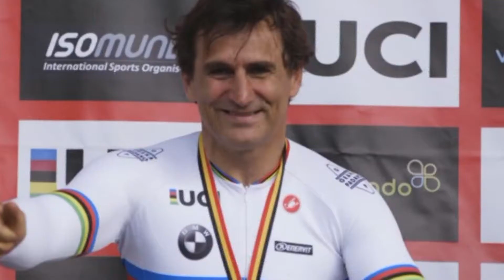SIENA: Zanardi, condizioni stabili, da oggi settimana chiave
Decorso clinico regolare e stabile anche la notte scorsa in ospedale per Alex Zanardi, che da oggi va ad affrontare una settimana-chiave per la guarigione dai gravi traumi dell'incidente in handbike a Pienza (Siena) il 19 giugno. Sempre tenuto in coma farmacologico, Zanardi prosegue il lento recupero iniziato dopo l'intervento neurochirurgico nel policlinico senese.Già da oggi i medici, riuniti in equipe multidisciplinare, fanno le valutazioni necessarie per decidere se è possibile già nei prossimi giorni sospendere la sedazione per verificare il quadro neurologico. Decisiva per procedere a questo passaggio, hanno spiegato, è che si mantenga la stabilità delle condizioni cliniche di Alex Zanardi come sta accadendo in questi primi giorni di cure. La prognosi è sempre riservata. Il prossimo bollettino medico è previsto alle 12.